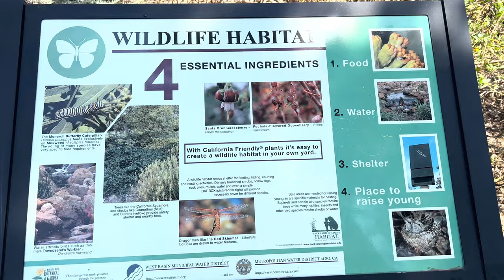Manhattan Beach Cali , Polliwog Park . Don't know what to name this video